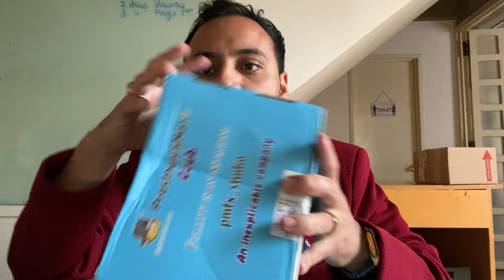NUEVA PRÓTESIS FALCON / PRÓTESIS JAPÓN FTM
Chicos con gusto les atendemos en Muchachos de Hoy les dejo el link:

Alex García ¡Gracias por regalarme la Falcon! Creo no te agradecí lo suficiente en este vídeo y valdrá la pena hablar a platica tendida como se dio todo, un abrazo.